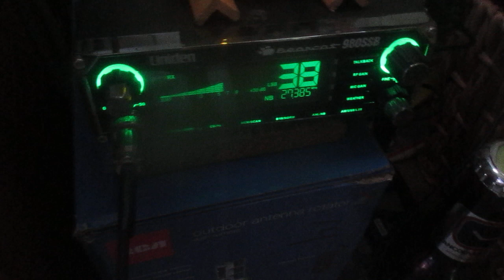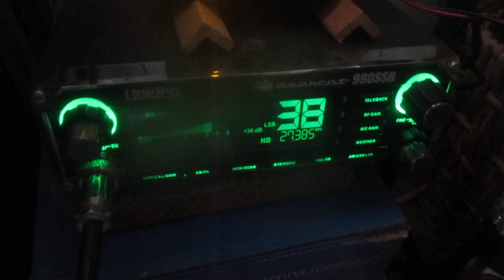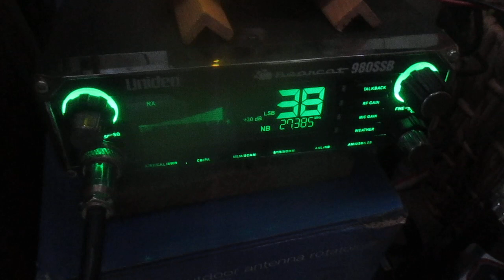Short skip 1220 Golden Gate! San Francisco, California